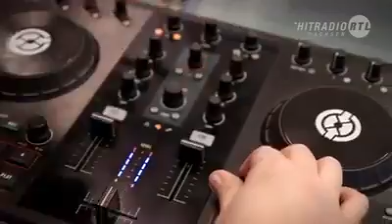Is ein cooles lied👍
Like wenn es euch gefallen hat